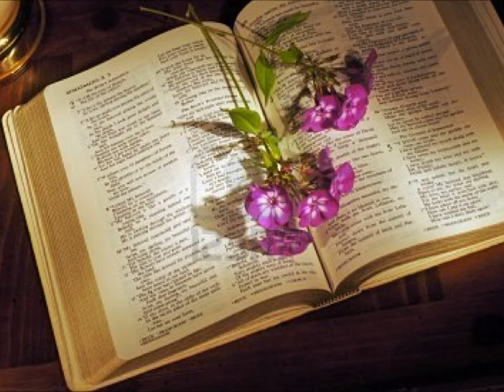A Song for He who Was, Is, and Shall Be - An Original Song by Samuel Gonzalez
A song by Samuel Gonzalez.
For approximately a year, God has been continually blessing me with whatever skills I have in guitar playing and this song is one that , after many attempts, I found this composition of mine worthy to devote to God. It is Thanksgiving after all, and I am very thankful for all he gives me. This is for you, Lord God. :)